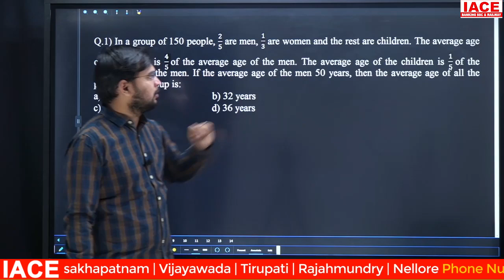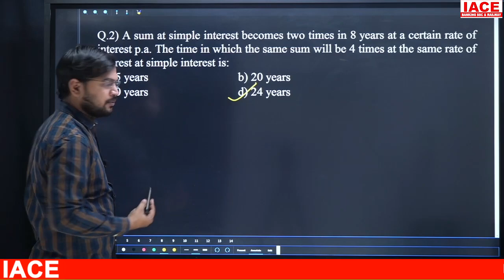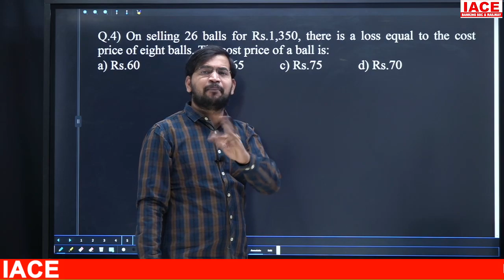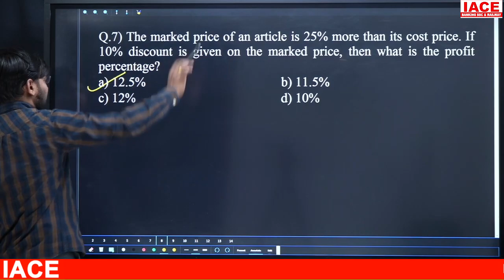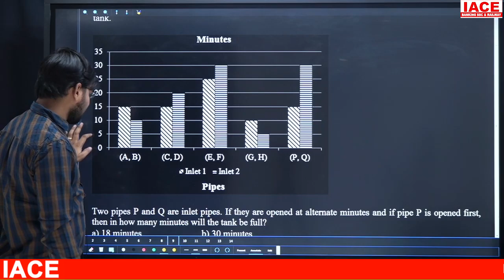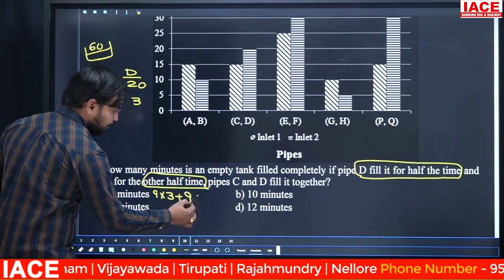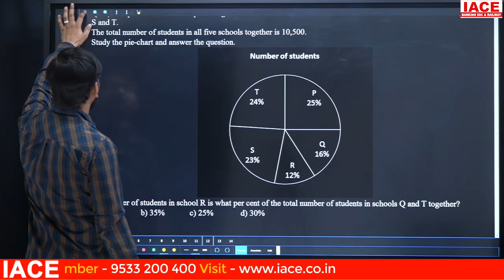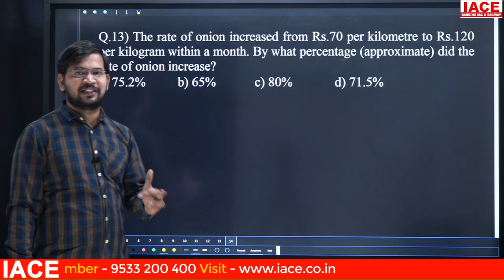SSC CHSL Previous Papers Explanation | 2020 Oct 21st Shift -2 | QUANTITATIVE APTITUDE | IACE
☐ Liked?